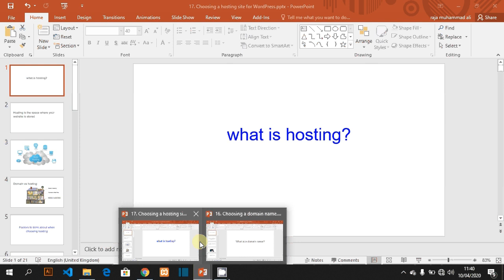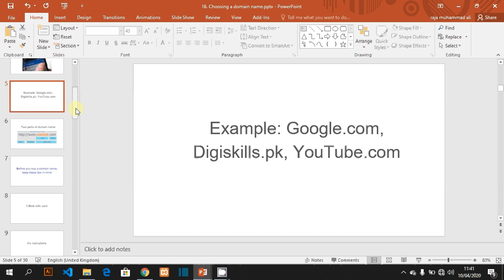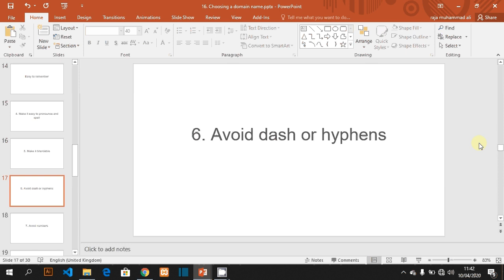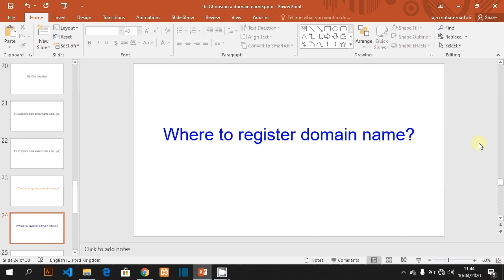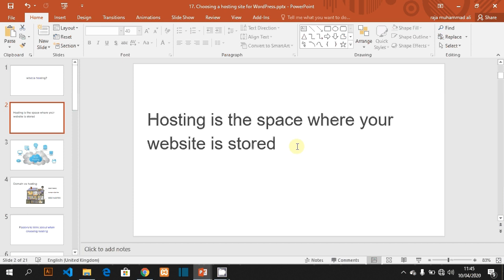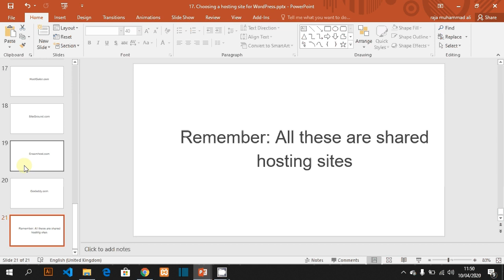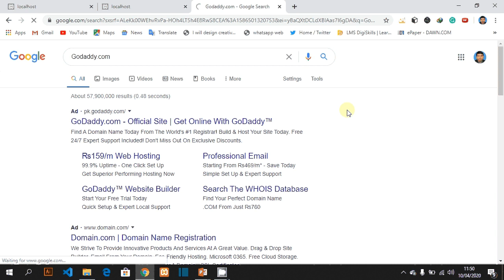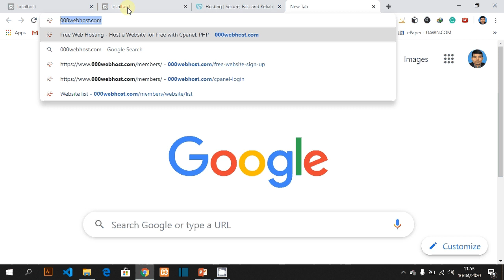what is different between a domain name and web host lecture No:3 (learning skills)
in this lecture you will learn what is man different between a domain name and web host . in this course teach you the basic structure of the WordPress  After watching this video you will able to work as a front_end developer.if you have any problem or any question please comment me I will response you as soon as possible.
online websites where you purchase a domain name and web host.